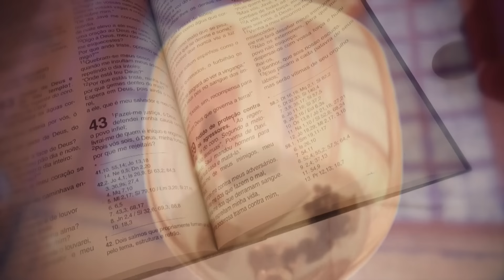Missa | Santuário Nacional de Aparecida 9h 18/05/2024